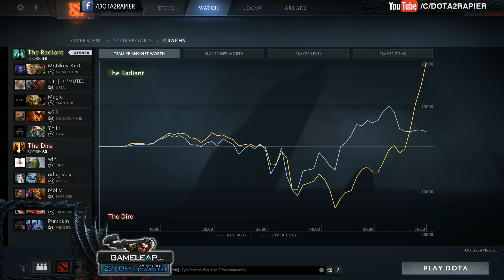w33 [Shadow Fiend] vs Moo [Batrider] HARD COMEBACK Dota2 7.01